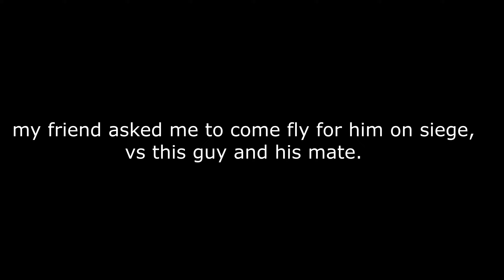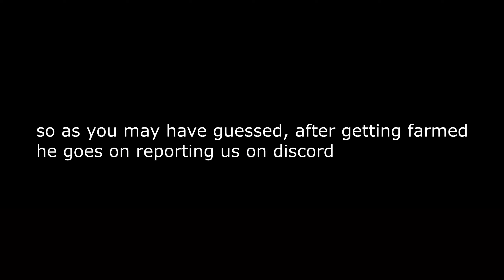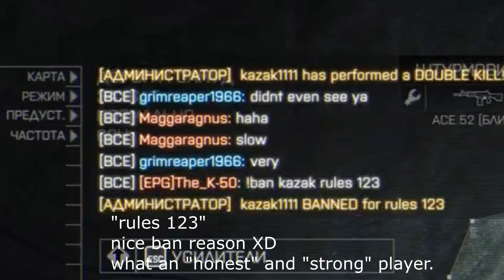The_K-50 - "strong" and "honest" BF4 player.